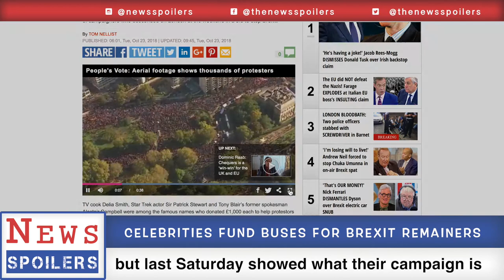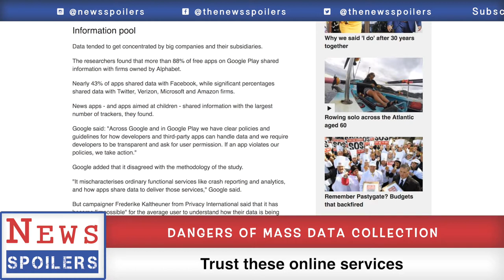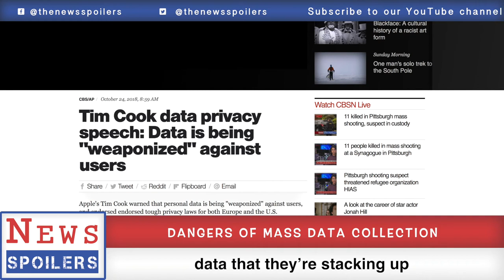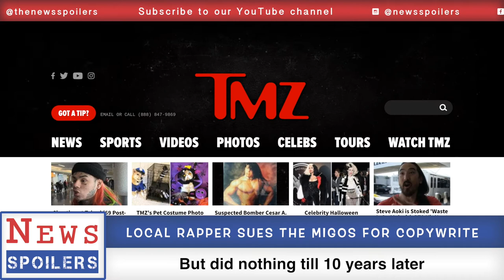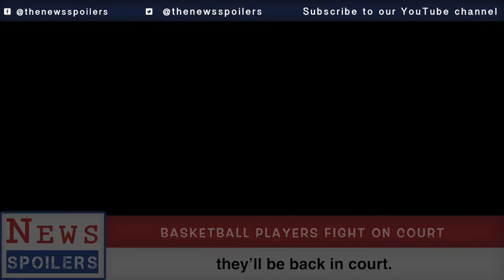NewsSpoilers #1 NEWS RAP Mass App Data Collection, 700,000 Brexit protesters, Legal Cannabis in UK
HEADLINES:
00:09 University Degree clampdown
00:32 700,000 Brexit protesters in London
01:08 UK to legalise Cannabis and change laws
01:41 Mass App Data Collection
02:13 Man saves 88 year old woman after being attacked
02:56 The Migos Sued in court over copyright
03:39 NBA basketball fight during game between Rockets vs Lakers

NewsSpoilers Rap is the UK’s no1 Rap News channel, using rhymes and music to tell the latest news and entertainment headlines from around the world.

Examples of mainstream news outlets / newspapers
The Daily Telegraph
The Sunday Telegraph
The Times
The Sunday Times
Financial Times
The Guardian
The Observer
The Guardian Weekly
The Independent
Daily Mail
The Mail on Sunday
Daily Express
Sunday Express
The Sun
The Sun on Sunday
Daily Mirror
Sunday Mirror
Sunday People
Daily Star
Daily Star Sunday
Morning Star
London Evening Standard
Metro
City A.M.

Examples of Satire news

Crank Lucas Darius Benson If a Rapper Covered a Police Chase
WHEN A RAPPER BECOMES AN ANCHORMAN
Kill the TV RAP IN NEWS - RAJA SALMAN
Elhiwar Ettounsi Labes Rap News
Rap News Wahhh واه نيوز راب rap News Wahhh
The Daily Report
Juice Rap News
RapNewsPlus
Awaze Tribune
Babylon Bee, The
Bbspot
Beaverton, The
Betoota Advocate, The
Borowitz Report
Chaser, The
Civilian, The
ClickHole
Cracked
Christwire
The Daily Bonnet
The Daily Currant
The Daily Mash
The Daily Squib
The Daily WTF
The DailyER
De Speld
Der Postillon
Duffel Blog
El Koshary Today
El Mundo Today
Faking News
Fognews
The Framley Examiner
Free Wood Post
Hard Times, The
Huzlers
Islamica News
Le Journal de Mourréal
Khabaristan Times
Kyoko Shimbun
Landover Baptist Church
Le Gorafi
National Report
NewsBiscuit
NewsThump
Njuz.net
Nordpresse
The Onion
The Oxymoron
The Poke
Private Eye
Reductress
The Rochdale Herald
SatireWire
ScrappleFace
Southend News Network
Topeka News
The UnReal Times
Waterford Whispers News
Weekly World News
World News Daily Report
Zaytung